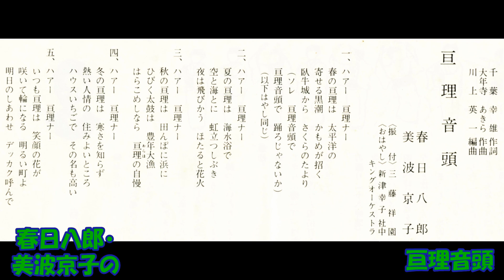春日八郎・美波京子の 亘理音頭（わたりおんど）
亘理町・亘理町商工会・亘理ダイヤモンドシ－ル会・亘理町観光協会　千葉幸雄作詞 大年寺あきら作曲 川上英一編曲 春日八郎・美波京子 おはやし 新津幸子社中 キングオｰケストラ　NCS－1290    （NSF   12141） キングレコ－ド